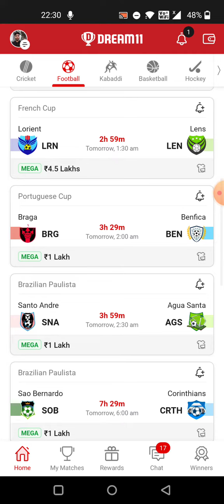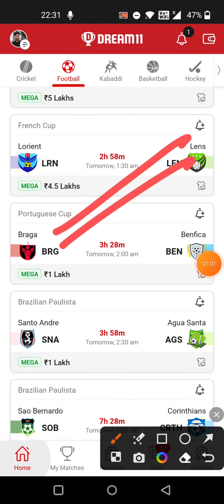LRN vs LEN FOOTBALL DREAM11 TEAM PREDICTION TODAY MATCH | French cup